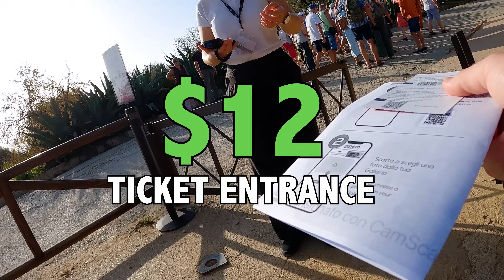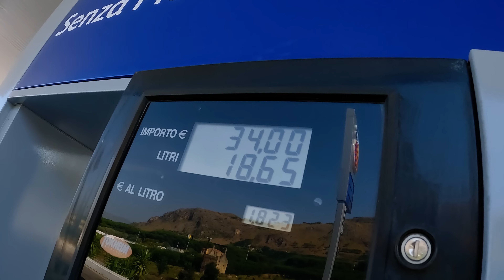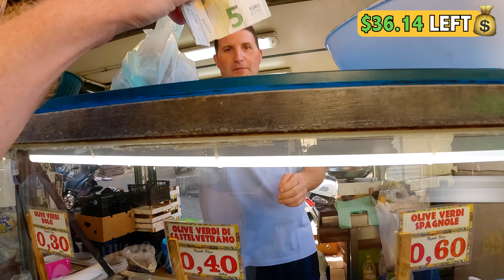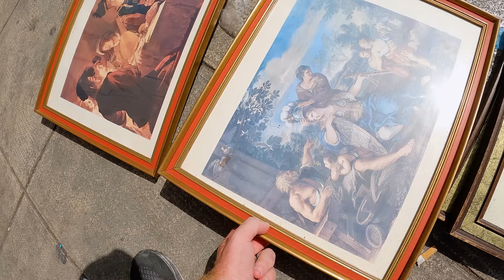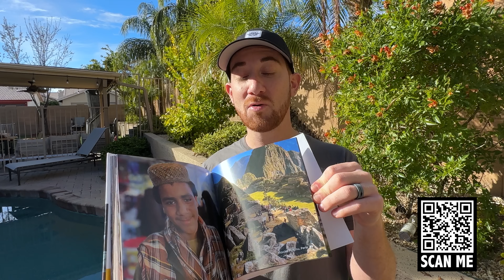What Can $100 Get in Sicily?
I road tripped solo around the island of Sicily and challenged myself to see how many things I could buy for $100 USD! I gotta be honest, this island is a lot more rustic and beautiful than I imagined - and I enjoyed it more than mainland Italy! Have you ever been to Sicily? What do you think of it?